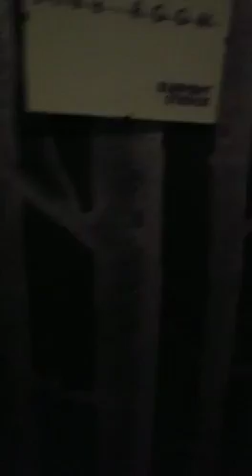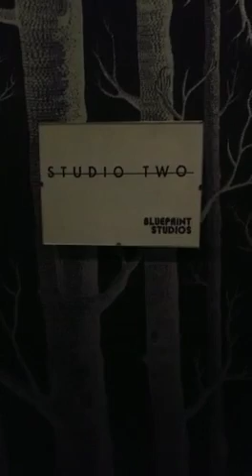Guided tour from the Doctor